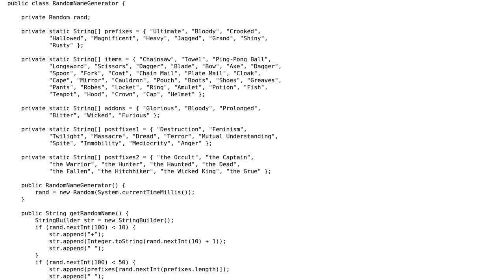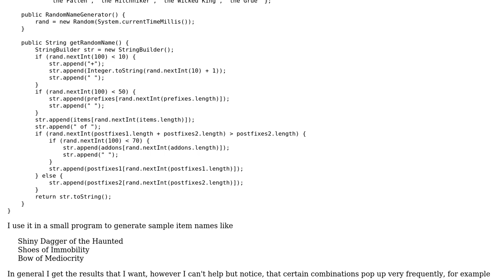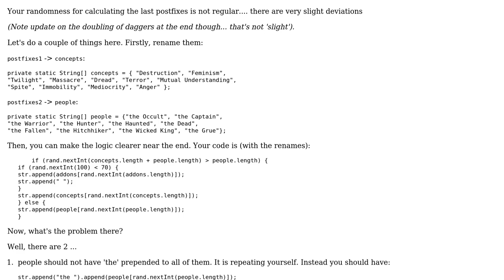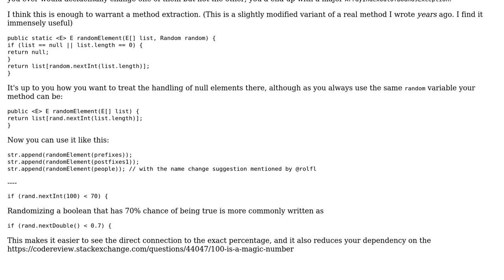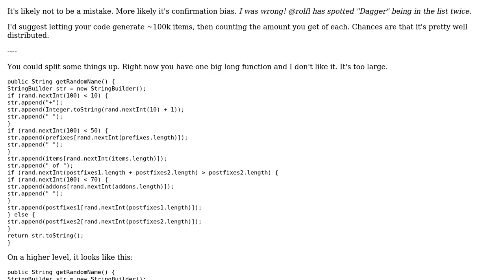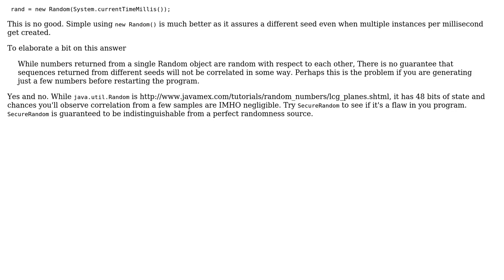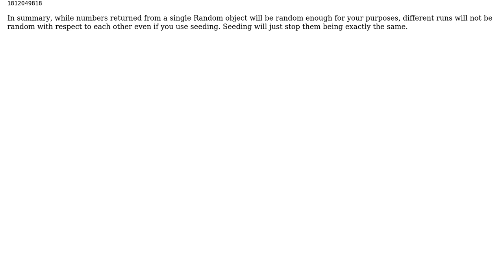Code Review: Regularity in the "Rusty Towel of Mutual understanding" (5 Solutions!!)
Code Review: Regularity in the "Rusty Towel of Mutual understanding"

With thanks & praise to God, and with thanks to the many people who have made this project possible! | Content (except music & images) licensed under CC BY-SA | Music | Images & others | With thanks to user skiwi user Simon Forsberg user rolfl user Pimgd user maaartinus user Etheryte user Brice M. Dempsey and the Stack Exchange Network Trademarks are property of their respective owners. You are responsible for your own actions.